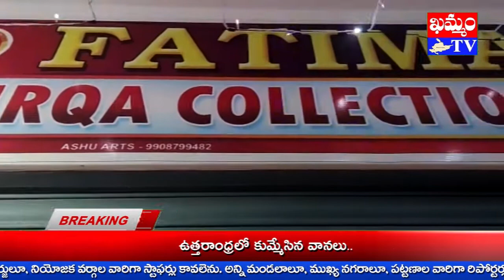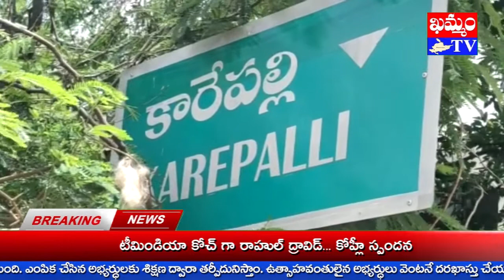ఖమ్మంలో ఫాతిమా బురఖా కలెక్షన్స్ ప్రారంభం Launch of Fatima Burqa Collections in Khammam : KHAMMAM TV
బురఖాలకు కేరాఫ్ ఖమ్మం ఫాతిమా బురఖా కలెక్షన్స్ C/O Fatima Burqa Collections for Burqas :
KHAMMAM TV
ప్రపంచంలోని అన్ని రకాల బురఖాలు ఇప్పుడు ఒకేచోటా...
అదీ మన ఖమ్మంలో...
అదేనండీ... ఫాతిమా బురఖా కలెక్షన్స్ లో...
ఖమ్మం అజీజ్ గల్లీ, బుతుల్ కాంప్లెక్స్ లో ఫాతిమా బురఖా కలెక్షన్స్ ను మహ్మద్ అఫ్తాబ్ ప్రారంభించారు.
ఈ సందర్బంగా అధినేత్రి ఫాతిమా మాట్లాడారు.
ముస్లీమ్ మహిళలూ, బాలికలూ, విద్యార్థినీలకు కావల్సిన అన్నిరకాల నాణ్యమైన  దుబాయ్, సౌదీ, ఫరషా, అంబ్రిల్లా, కాలేజీ, ఓపెన్ టాప్, డైలీ యూజెస్ బురఖాలు సరసమైన ధరలకు లభిస్తాయని తెలిపారు.
నోజ్ పీసెస్, స్కార్ప్స్, ఇన్నర్ కాప్స్, పార్టీ వేర్, తుర్క స్కార్ప్స్, బ్లౌజెస్, టాప్స్, నమాజ్ దుప్పట్టా, మక్ నా అందుబాటులో ఉన్నాయన్నారు.
ఖమ్మం అజీజ్ గల్లీ, బుతుల్ కాంప్లెక్స్ లోని తమ ఫాతిమా బురఖా కలెక్షన్స్ ను ఓసారి సందర్శించాలని ఫాతిమా కోరారు.
కార్యక్రమంలో మహిళా ప్రతినిధులు మోమినా, బాజీ, జైనాబ్ బేగం, సాగర్ అంటీ, ఫర్జనా, బాజీ, రజియా బేగం, పర్వీన్ తదితరులు పాల్గొన్నారు.

khammam tv, khammamtv, khammam kaburlu, ఖమ్మం టీవీ, ఖమ్మం కబుర్లు, khammam news,
KHAMMAM TV

khammam tv, khammamtv, khammam kaburlu, ఖమ్మం టీవీ, ఖమ్మం కబుర్లు, khammam news, ఖమ్మంలో ఫాతిమా బురఖా కలెక్షన్స్ ప్రారంభం Launch of Fatima Burqa Collections in Khammam : KHAMMAM TV